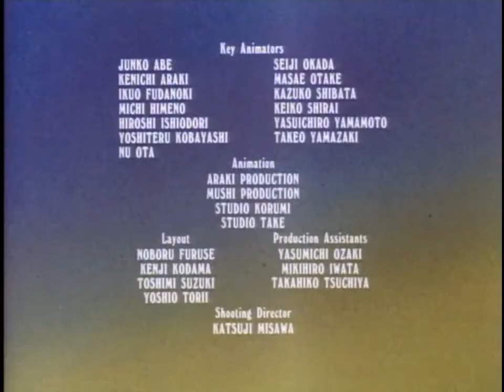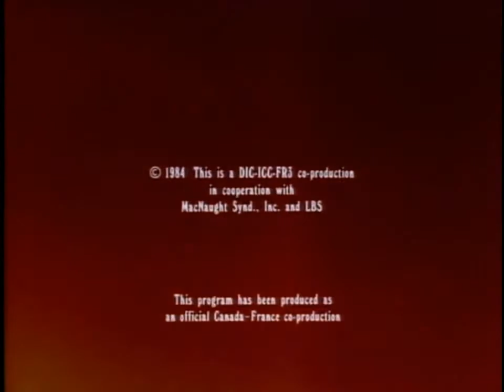Heathcliff (S01E28) - Heathcliff Pumps Iron HD